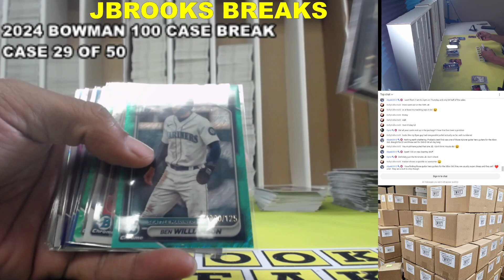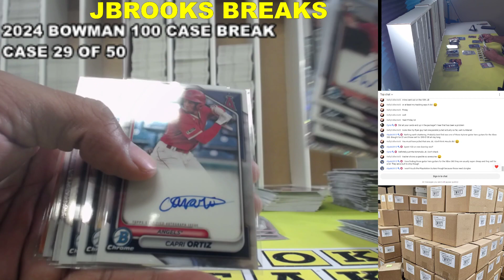100 Case 2024 Bowman PYP Pick Your Player Recap 29